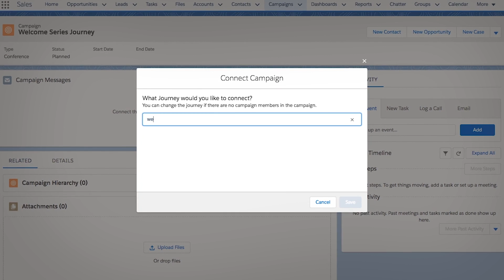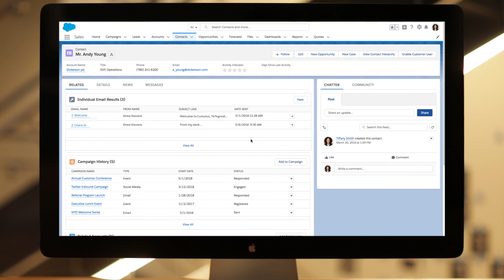How to Build A Consistent & Personalized Experience | Salesforce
Want to learn how to connect your sales, service, and commerce? With the Salesforce Marketing Cloud you will be able to build a consistent personalized experience at every touchpoint.